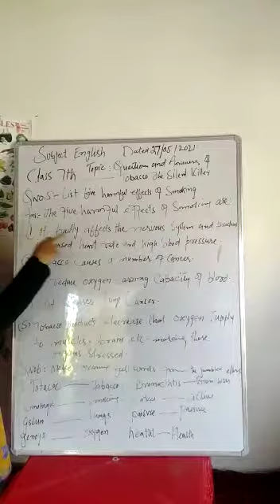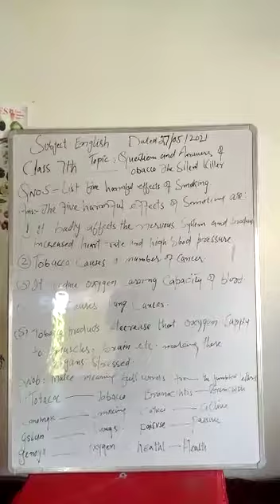A lecture by Shugufta Akhter class 7th English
Questions of tobbaco the silent killer